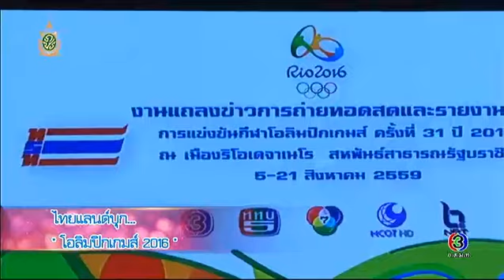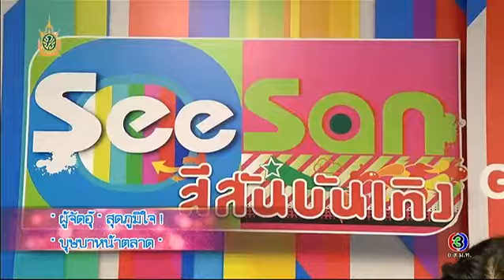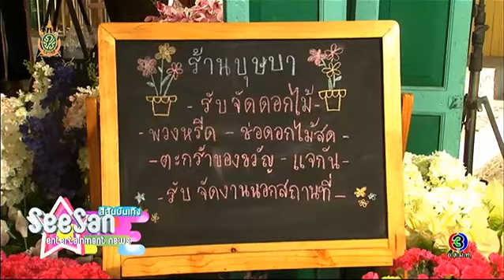สีสันบันเทิง | "อายส์ + เกรท" ดราม่า จุดเริ่มต้นความเข้าใจผิด "คนละขอบฟ้า" | 29-06-59 | TV3 Official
โหลด 3LIVE Application ได้ง่ายๆ ฟรี! iOS Andriod และสำหรับเพลงประกอบละคร คลิกฟัง ที่นี่

นำแสดงโดย : เกรท วรินทร, ชิปปี้ ศิรินทร์, (โย่ง) อนุสรณ์ มณีเทศ, มิ้นท์ ณัฐวรา, ดิว อริสรา, เขม นราวิชญ์, กิ่ง ภัทรา, หวานหวาน อรุณณภา, เง็ก กัลยา, ดี้ ชนานา, เอ วีระชัย, ณัฐนี สิทธิสมาน, มยุรี อิศรเสนา, หนูเล็ก ก่อนบ่ายฯ, วิวัฒน์ ผสมทรัพย์, และนักแสดงมากฝีมือคับคั่ง
บทประพันธ์โดย : กรุง ญ. ฉัตร
บทโทรทัศน์โดย : ตุณย์
กำกับการแสดงโดย : อดุลย์ ประยันโต
ผลิตโดย : บริษัท เมคเกอร์ เค จำกัด
ออกอากาศทุกวันจันทร์-อังคาร เวลา 20.20 น. ทางไทยทีวีสีช่อง 3

อย่ามองฉันเป็นคนอื่นได้ไหม Ost.คนละขอบฟ้า | โอปอ ประพุทธ์ | Official MV

สุดท้ายก็แพ้ Ost.คนละขอบฟ้า | ชิปปี้ ศิรินทร์ ปรีดียานนท์ | Official MV